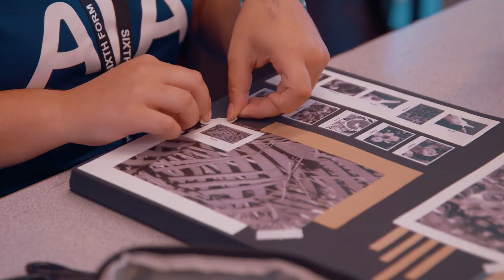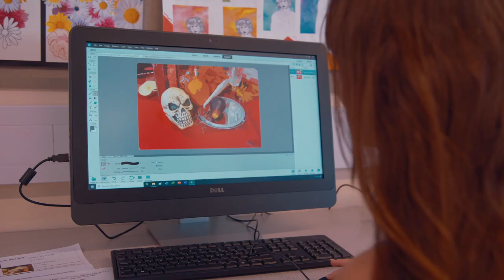What is it like to work for Hailsham Community College, All-Through 2-19 School '21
Thank you for taking the time to investigate a future career at Hailsham Community College.
We are an all-through school dedicated to its students, staff and its wider community, and we would love to see you shaping your future, alongside the students you will be supporting.

►Track: Successful Carrier
► Author: ANtarcticbreeze